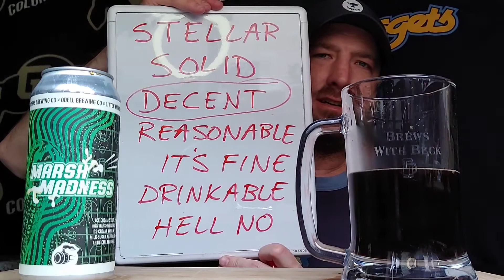Weldwerks / Odell Brewing - Marsh Madness Stout Beer Review | Brews with Beck 🍺